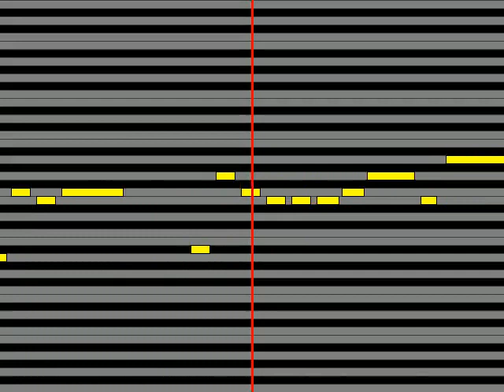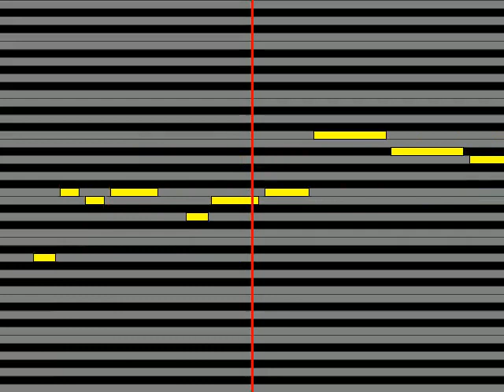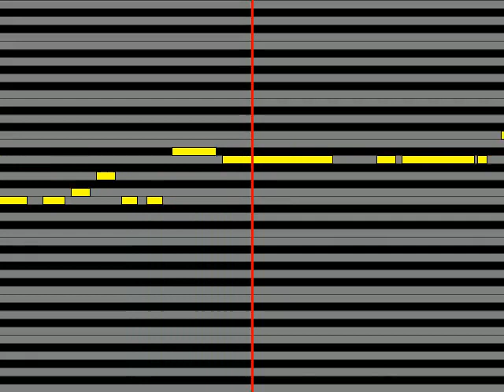【ガイドメロディ】 中原めいこ 宇宙恋愛スペース・ファンタジー